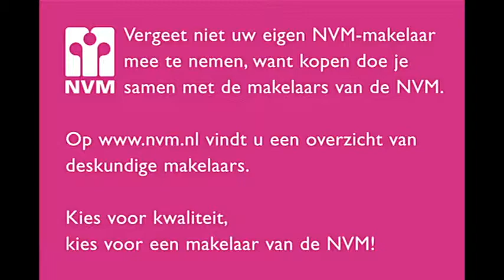Johan van de Veldestraat 91, 5213 GV 'S-Hertogenbosch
GEMEENTELIJKE STARTERSLENING MOGELIJK, VRAAG NAAR DE VOORWAARDEN!

Wonen aan het water!
Goed onderhouden appartement met berging en zonnig balkon gelegen op een rustige en goede locatie, op korte afstand van het centrum, winkels, openbaar vervoer en recreatiegebied de Oosterplas en direct gelegen aan rivier de Aa. Vanuit de lichte woonkamer op de 1e verdieping heeft u uitzicht op veel openbaar groen en rivier de Aa. Dit fraaie appartement is bij uitstek geschikt voor mensen die gaan starten op de woningmarkt!

Indeling:

Entree:
Centrale hal met belplateau, brievenbussen en toegang tot trappenhuis en lift. Van hieruit zijn ook de privé-berging en de gezamenlijke fietsenberging bereikbaar.

Woonverdieping:
Tochtportaal, hal, meterkast (vier groepen en een aardlekschakelaar) en toegang tot half hoog betegeld toilet.

Sfeervolle en lichte woonkamer met moederhaard, direct aansluitend de eetkamer met deur naar balkon welke op het westen is gelegen.

De keuken is aan de voorzijde gelegen, ruim van opzet met een  keukenmeubel welke is voorzien van gaskookplaat, afzuigkap, electrische oven, vaatwas-machine en keukengeiser (Vaillant ± 3 jaar oud).

De inpandige badkamer is geheel betegeld en voorzien van wastafelmeubel, douchecabine met thermostaatkraan en aansluiting voor de wasmachine.

De twee slaapkamers zijn aan de voor- en de achterzijde gelegen. De slaapkamer aan de achterzijde grenst direct aan de badkamer en het balkon.

Bijzonderheden:

  Koper wordt lid van de Vereniging van Eigenaren. De maandelijkse
bijdrage aan de Vereniging van Eigenaren is circa € 150,-- inclusief onder andere voorschot water, opstalverzekering, schoonmaakkosten, klein onderhoud, reservering voor groot onderhoud etc.;
  Comfortabele verwarming door middel van een moederhaard
 gecombineerd met centrale verwarming. Dit heeft als voordeel dat de
 ruimte zéér snel op een aangename temperatuur kan worden gebracht;
  Gelegen nabij recreatiegebied de Oosterplas, sportvoorzieningen,
 winkels, scholen en op korte afstand van het centrum;
  Privé berging op de begane grond;
  Voldoende parkeermogelijkheid op de openbare weg;
  Goede bereikbaarheid per auto en openbaar vervoer.

Algemeen:

Oppervlakte woning excl. balkon : circa 80 m2
Oppervlakte balkon  : circa   7 m2
Oppervlakte berging  : circa   5 m2
Bouwjaar    : circa 1962
Aanvaarding   : in overleg